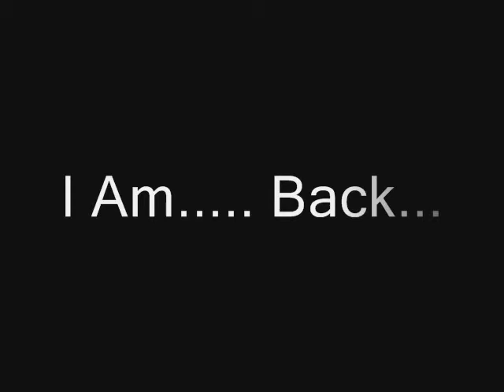My Return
Saying it with style